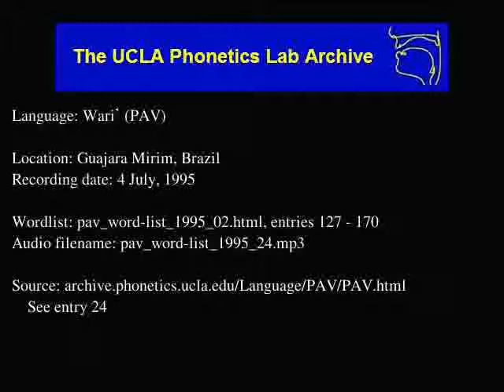Wari' audio: pav_word-list_1995_24